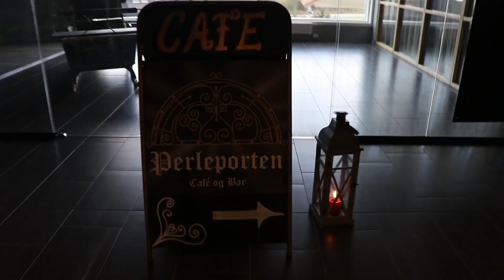Stetten 2018 - Førfilm